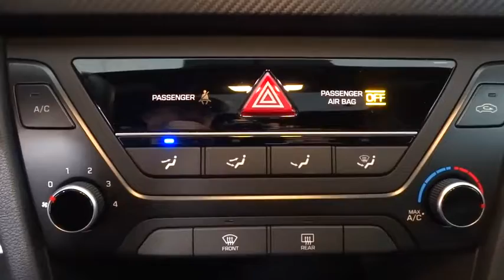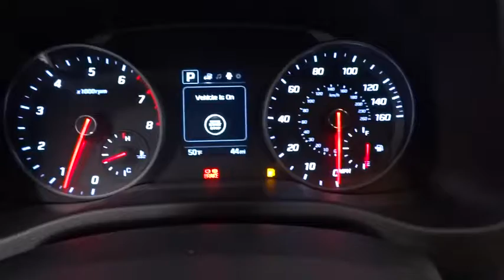2018 HYUNDAI ELANTRA Fresno, Bakersfield, Modesto, Stockton, Central California JU507499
2018 HYUNDAI ELANTRA
2018 HYUNDAI ELANTRA SPORT 1.6T (ULSAN) - Stock#: JU507499 - VIN#: KMHD04LB3JU507499

5590 N. Blackstone

Moonroof, Heated Leather Seats, Turbo Charged, Aluminum Wheels, Back-Up Camera. GALACTIC GRAY exterior and BLACK interior, Sport trim. FUEL EFFICIENT 33 MPG Hwy/26 MPG City! Warranty 10 yrs/100k Miles - Drivetrain Warranty; CLICK NOW!br /br /KEY FEATURES INCLUDEbr /Leather Seats, Heated Driver Seat, Back-Up Camera MP3 Player, Sunroof, Aluminum Wheels, Remote Trunk Release, Keyless Entry, Child Safety Locks, Steering Wheel Controls. Hyundai Sport with GALACTIC GRAY exterior and BLACK interior features a 4 Cylinder Engine with 201 HP at 6000 RPM*. br /br /EXPERTS ARE SAYINGbr /The Elantra is quiet, with comfortable front seats and an above-average ride quality. -Edmunds.com. Great Gas Mileage: 33 MPG Hwy. br /br /WHO WE AREbr /Lithia Hyundai of Fresno sells new and used cars, trucks and SUVs near Visalia and Hanford, California. We offer financing options and incentives for all Central California Hyundai customers. Conveniently accessible from the Golden State and Yosemite Freeways, we are located at 5590 N. Blackstone in Fresno. Less than thirty minutes from Hanford and Visalia, our sales department is open seven days a week to serve you. Fuel economy calculations based on original manufacturer data for trim engine configuration. Please confirm the accuracy of the included equipment by calling us prior to purchase. br /